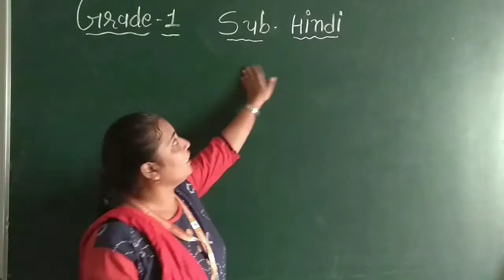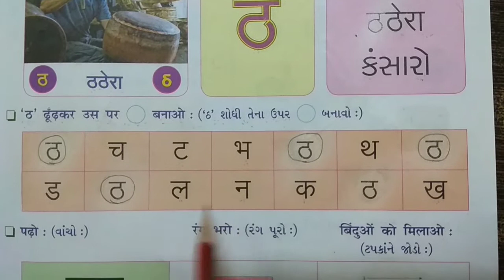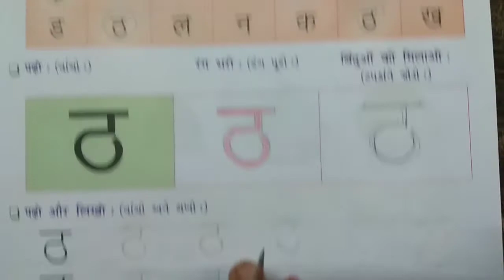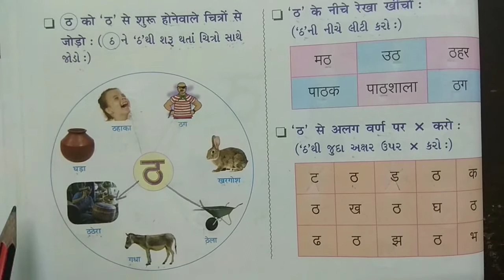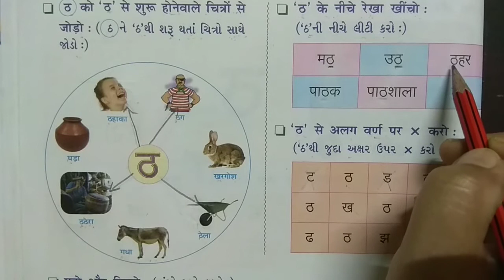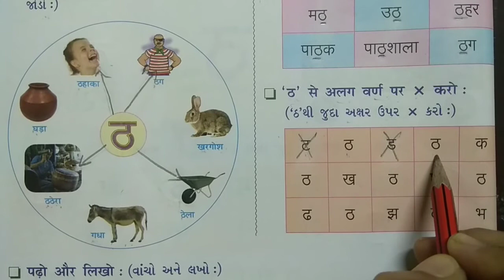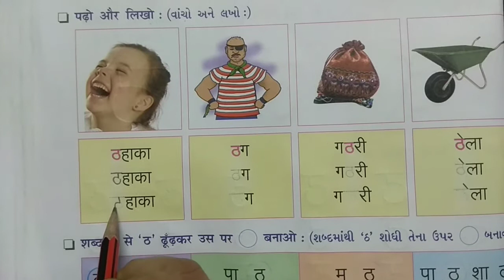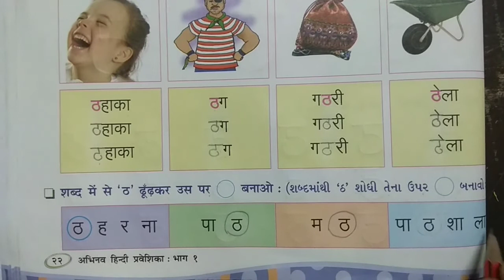GM | Grade-1 | HINDI | ''ठ '' का मुहावरा | 11 AUGUST 2020